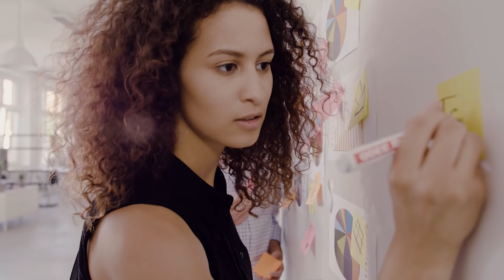Professional, Corporate, Small Business Stock Footage Highlight Reel